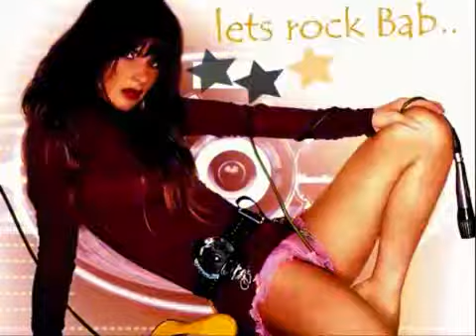Bert Silver Solange Gefühle nicht Schweigen